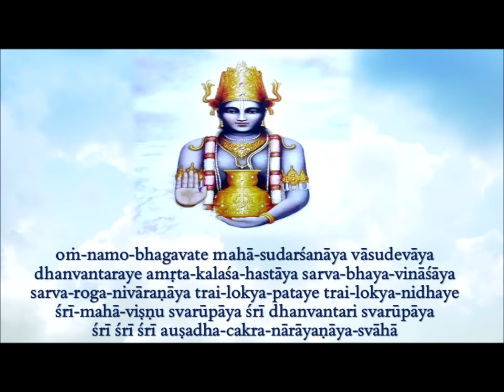Dhanvantari Bija Mantra | 108 times with Lyrics | POWERFUL MANTRA TO CURE DISEASES | Healing mantra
Śrī Dhanvantari Bīja Mantra
108 times chanting of the Most Powerful Mantra Glorifying Śrī Dhanvantari

The Supreme Lord Hari in His incarnation of Dhanvantari very quickly cures the diseases of the ever-diseased living entities simply by His fame personified, and only because of Him do the demigods achieve long lives. Thus the Personality of Godhead becomes ever glorified. He also exacted a share from the sacrifices, and it is he only who inaugurated the medical science or the knowledge of medicine in the universe. (Śrīmad-Bhāgavatam 2.7.21). One who remembers the name of Dhanvantari can be released from all disease.(Śrīmad-Bhāgavatam 9.17.4)